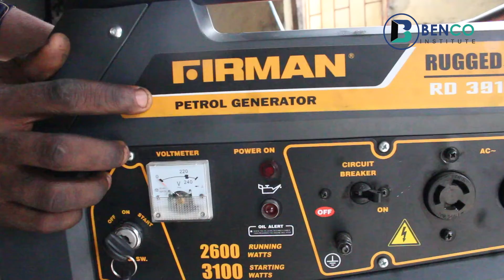How to Reduce the Fuel Consumption for a small Gasoline Engine/Generator for home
In this easy to follow video tutorial I show you how to reduce the petrol consumption of your Generator the easiest possible way ever

Don’t forget to click the 🔔 to turn on Video Notifications for more tutorial videos